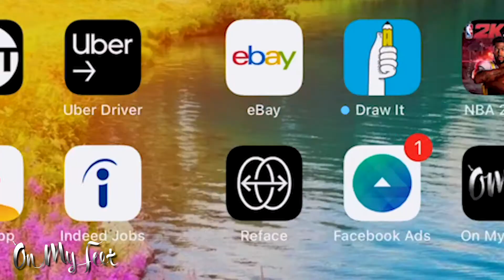BAD BUNNY SNEAKERS "FIRST CAFE" ADIDAS COLLAB | OMFnetwork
2 DUDES DRINK WHISKEY & TALK SNEAKERS - Season 3 Ep 25 "Bad Bunny"

A comedic digital series that talks about all things sneakers. On this segment we discuss the Adidas Bad Bunny The First Cafe.